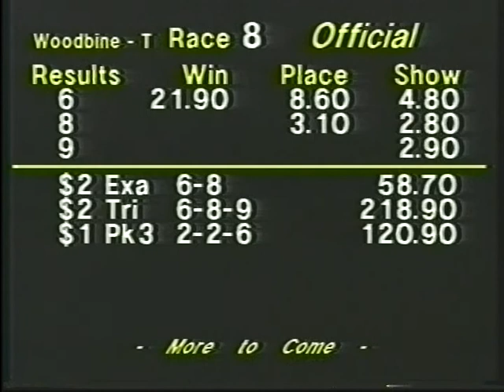Classy'N Smart Stakes - Nov. 15, 2000 - Katherine of Ascot